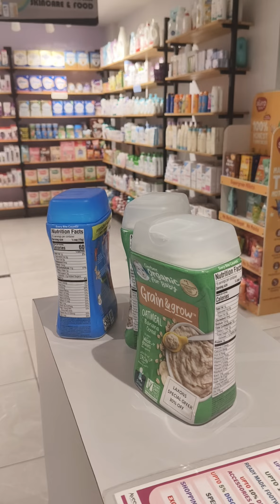ma friend vala papa first birthday ki valam friends